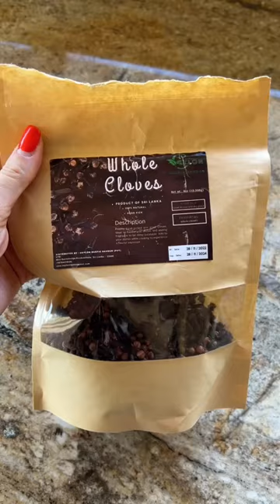Ce mănânc într-o zi februarie 2023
💌 Dacă îți place conținutul meu și ești interesat/ă de o colaborare cu mine, te rog să iei legătura cu echipa mea de comunicare pentru România, la adresa de e-mail